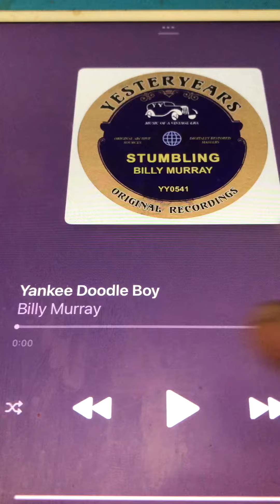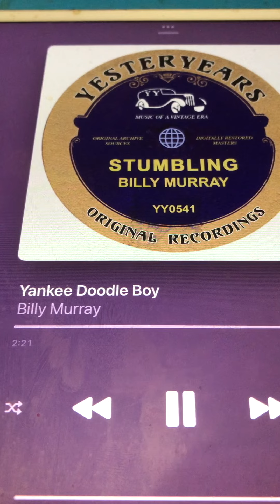Yankee doodle boy Billy Murray 1905